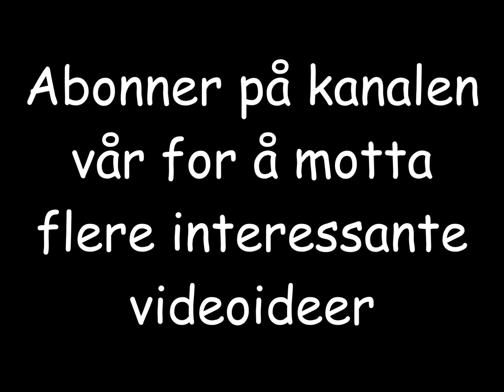Innendørs og utendørs foss eller fontene beste ideer